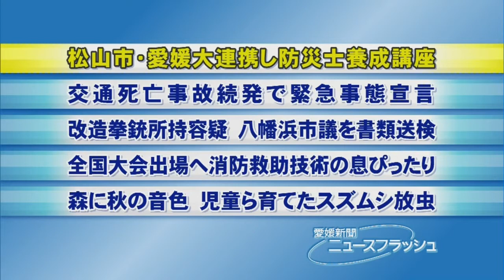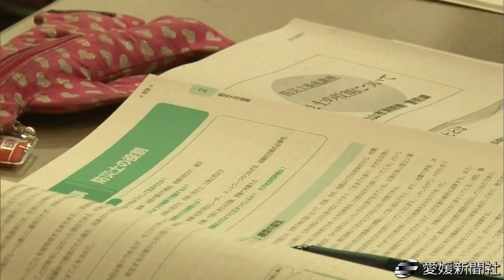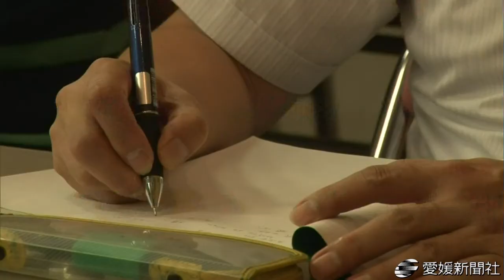松山市・愛媛大連携し防災士養成講座・愛媛新聞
愛媛大と愛媛県松山市が連携した初の防災士養成講座が２１日、同市萱町６丁目の市保健所・消防合同庁舎で始まった。２４日まで計３６１人が近年の地震災害や建築物耐震化、救助技術、避難所運営のノウハウなどを大学教員や市消防職員から学び、資格取得を目指す。